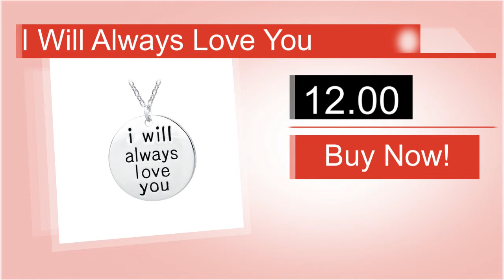I Will Always Love You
In-Stock and Ships within 24-hoursFast Delivery - Within 2-4 business days100% Money Back Guarantee.
Simple. Timeless. Elegant and engraved necklace for her. Love is the underlying theme of this distinctive silver coated engraved pendant. The pendant is gracefully suspended from an 45 cm length chain and is sure to leave her smiling.